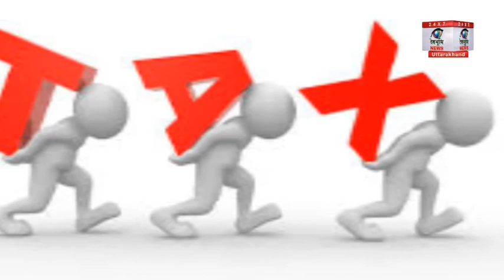अमेरिका-मैक्सिको के बीच आई रिश्तों में दरार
Between US-Mexico Breach on relationships, US President Donald Trump approved orders, Mexico border wall, Mexico border wall controversy, Mexico President Anriike Pena Nieto released a statement । वॉशिंगटन। अमेरिका के राष्ट्रेपति डोनाल्ड ट्रंप ने गुरुवार को जिन आदेशों को मंजूरी दी उसमें मैक्सिको बॉर्डर पर दीवार का निर्माण भी शामिल है। लेकिन इस दीवार के निर्माण में भारतीय रुपयों में 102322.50 लाख करोड़ रुपए तक का खर्च आएगा। इसका अंदाजा अमेरिकी कांग्रेस के सीनेट के नेता मिच मैक्कॉ़नेल ने लगाया है।